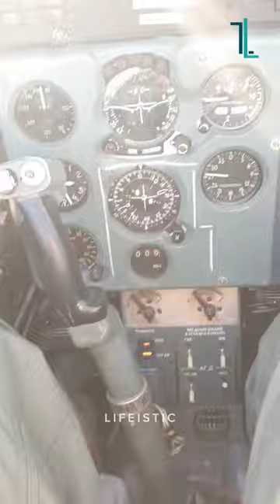How do Pilots pee while flying jet?